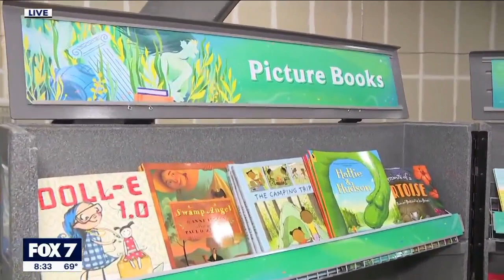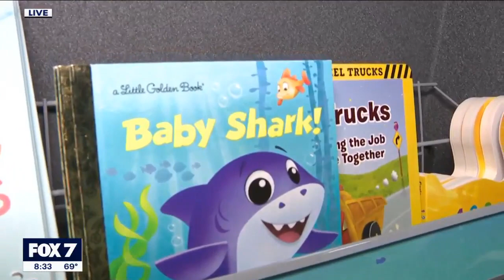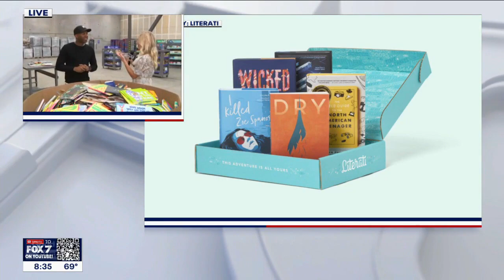Literati hosting Spring Warehouse Sale this week | FOX 7 Austin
The Austin-based children's book club offers books for every stage of reading.